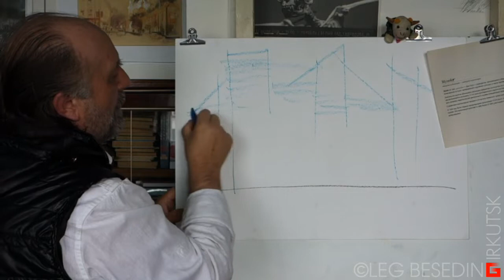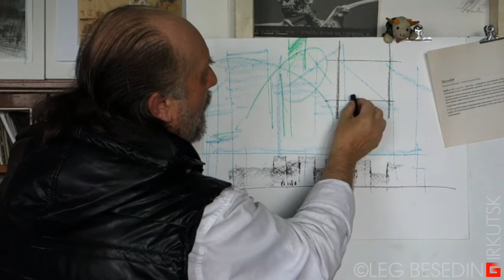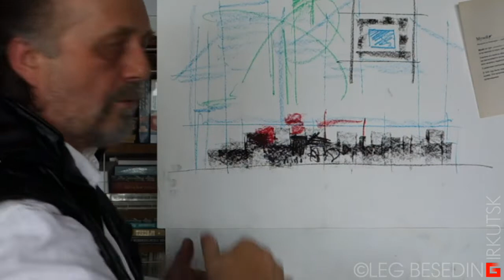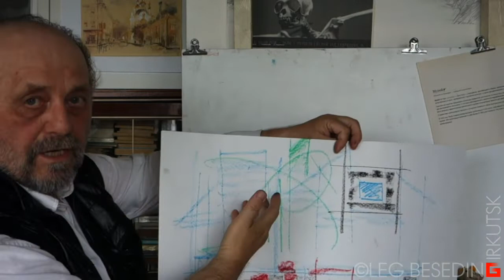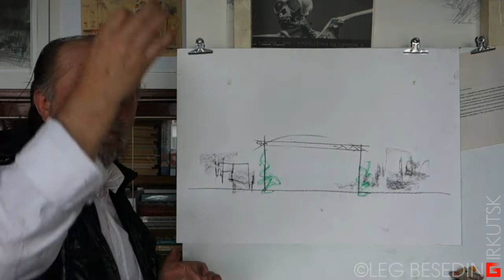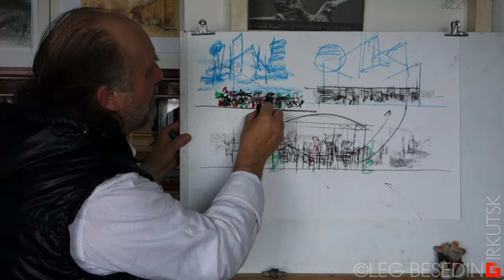КОНЦЕПЦИЯ ИСТОРИЧЕСКОГО ЦЕНТРА ГОРОДА и СКЛАД-МУЗЕЙ АРХИТЕКТУРЫ ИРКУТСКА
Предложение к обсуждению.
Если наберётесь терпения десять минут послушать, то во второй половине ролика есть картинки и конкретные предложения :-)
Я принципиально не занимаюсь целенаправленной продажей искусства и знаний. Связь рынка-базара-бизнеса и творчества в лице художника - порочная и провоцирует на халтуру, фальшь и китч. Что мы сегодня повсеместно наблюдаем. Нельзя заниматься торговлей в той сфере, которая называется духовной.
Поэтому я рассчитываю на благотворительные подаяния - как знак того, что моя работа кому-то интересна и нужна.
DONATE-ART: Вы можете выразить свою оценку публикациям и стимулировать моё вдохновение  ПЕРЕЧИСЛЕНИЕМ универсального эквивалента благодарности за просмотр:
1) На мобильный Сбербанк тел. 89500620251 или просто оплатить этот номер телефона.
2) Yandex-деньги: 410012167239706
3) Карта Сбербанк OLEG BESEDIN "VISA": 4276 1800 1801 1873
4) Карта Бин-Банк OLEG BESEDIN "VISA": 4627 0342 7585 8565
Смысл DONATE-ART - это подлинная оценка и даже если 10 человек оплатят по 10 руб за просмотр, то это может спасти нищего человека от голодной смерти, а мне дать возможность оплатить Интернет для дальнейших публикаций :-)
"Не имей сто рублей, а имей сто друзей!" ...каждый из которых может тебе дать по рублю за твои труды на их пользу.